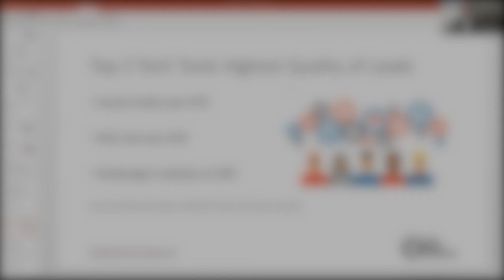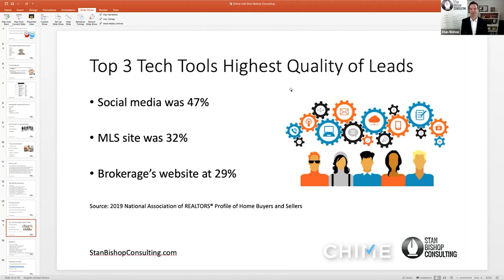What is Recency Bias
What is Recency Bias | Learn what recency bias is.

Chime Technologies is a premiere CRM, IDX and Marketing Automation Platform designed to help real estate professionals grow their business.  Chime is the most innovative technology in the real estate industry.  Chime utilizes mobile first technology, smart artificial intelligence and automation to help real estate professionals get more leads, convert more clients and save time.

2828 N. Central Ave. Suite 700